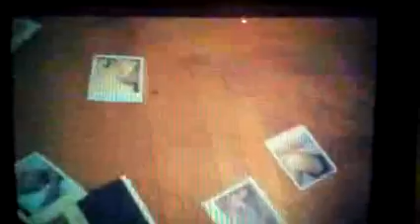Ending Scene of Silent House (2012)